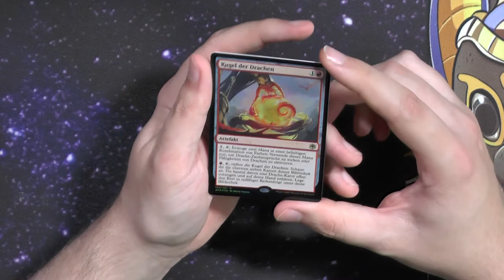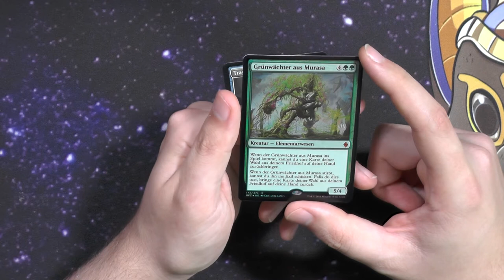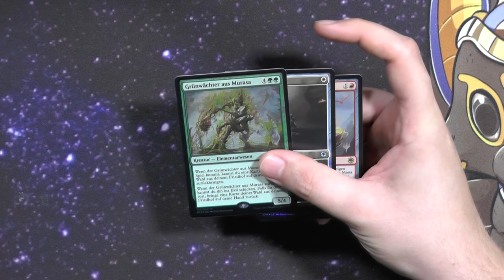Abenteuer in den forgotten Realms Premium Promo Booster431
D&D AFR oder Baldurs Gate?
Was findet oder besser gesagt fandet ihr besser?

Intro